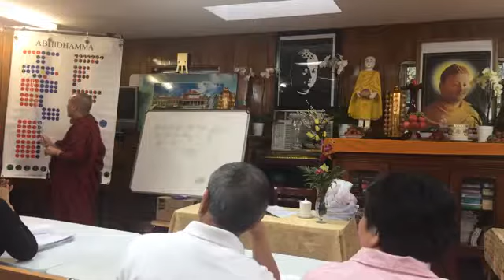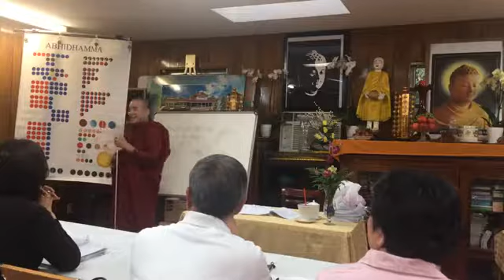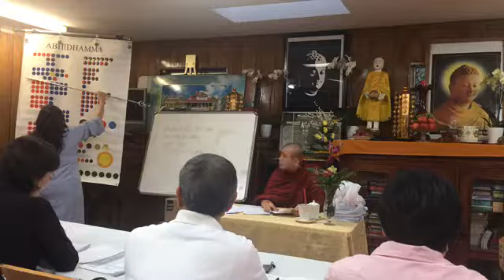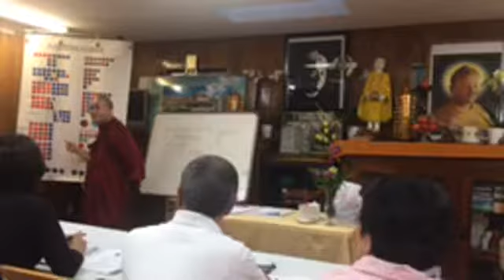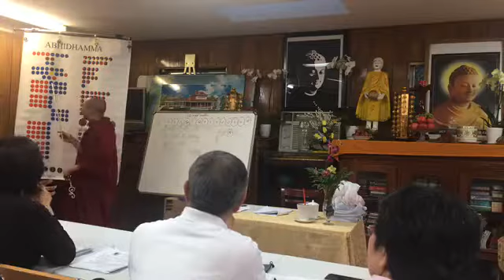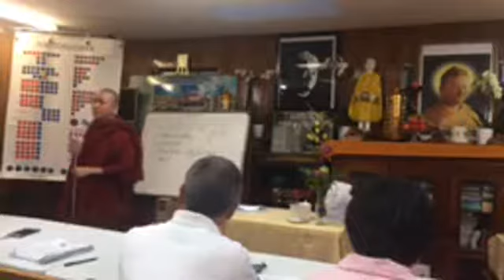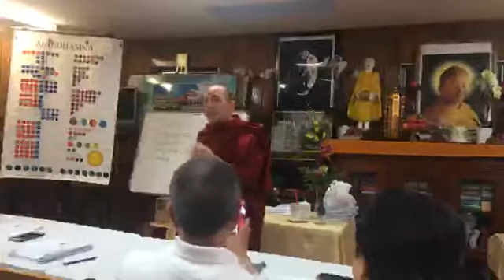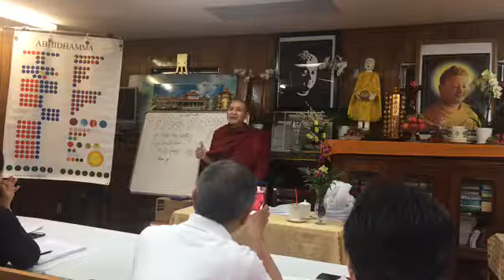Su Chanh Dinh giang Vi Dieu Phap (3/6)|phan 1